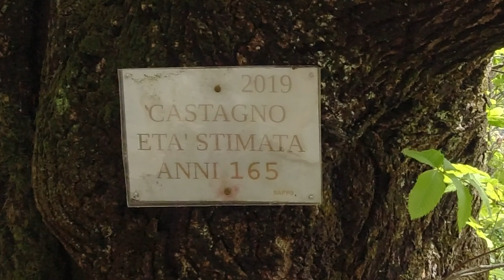CHE SPETTACOLO DA DJI AIR 2S E LA SUA CAMERA DA 1" A DASCIO LAGO DI MEZZOLA CINEMATIC VIDEO 4K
DJI AIR 2S

VIDEO FATTO A DASCIO E LAGO DI MEZZOLA (CO)

Link Utili

         ❖❖❖❖❖❖❖❖❖❖❖❖❖❖Contatti❖❖❖❖❖❖❖❖❖❖❖❖❖❖❖